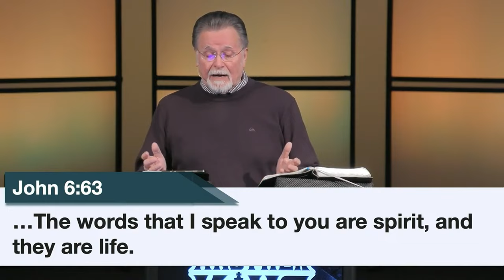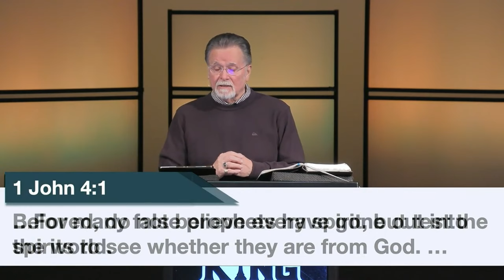Acts 17:1-15 | There Is Another King | 1.21.24